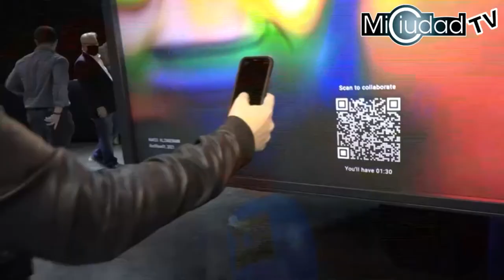Art Basel en Mi Ciudad Miami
Con la vuelta al formato presencial, tras el receso obligado de 2020, la feria Art Basel Miami Beach (Florida) trata de recobrar a partir de este martes su ritmo frenético y el gran espectáculo del arte contemporáneo junto al refugio de los clásicos y nuevas tendencias como el arte digital.

No parece que la ausencia del año pasado haya mermado el entusiasmo y poder de atracción que genera esta cita: un total de 253 galerías de todo el mundo y las obras expuestas de miles de artistas modernos y contemporáneos en el Centro de Convenciones de Miami Beach, con todos los protocolos de seguridad y medidas sanitarias.

En el caso de Art Basel Miami Beach, la soleada feria hermana de Art Basel Basilea (Suiza), su llamada inunda de calor y color artístico a la ciudad entera, que se convierte, durante la primera semana de diciembre, en el centro neurálgico del mercado del arte en el continente con una constelación de ferias satélites.

UNA EDICIÓN HISTÓRICA CON MAYOR DIVERSIDAD ARTÍSTICA

"Es asombroso estar de vuelta en Miami Beach. No es una edición más, es algo histórico, una verdadera feria internacional con un rango y espectro más diverso de voces artísticas", como las procedentes de África, dijo feliz Marc Spiegler, director global de Art Basel, en la presentación a los medios e invitados de esta nueva edición.

Y es que esta edición, aseguró Spiegler a Efe, supuso todo un "desafío" por los aspectos "impredecibles que encerraban su planificación", hasta el punto que, detalla, solo dos meses antes del arranque de la cita —con la noticia de que la Administración Biden abría las frontera— se sumaron 30 galerías más a la feria.

Spiegler resaltó que "el mundo del arte continúa su marcha y la gente quiere ver arte". "¿Por qué?", se preguntó Spiegler, para responder: "No hay sustitución al encuentro presencial" y la posibilidad de "descubrir galerías y artistas".

Merece la pena detenerse ante el gran lienzo en acrílico del artista nacido en Ghana (África) Conrad Egyr, "700 Cycles of Somatic Renditioning" (2021), en el que enlaza símbolos con un lenguaje visual sobre el comercio del oro y la trata de esclavos en el siglo XIX.

AMPLIA PRESENCIA IBEROAMERICANA

No falta presencia iberoamericana. La galería barcelonesa Mayoral dedica gran parte de su espacio al escultor y grabador canario Manolo Miralles (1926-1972), "uno de los más importantes artistas españoles del movimiento informalista de la posguerra europea con obra muy importante expuesta en el (Museo de Arte Moderno de Nueva York) MoMA".

Los precios de las piezas exhibidas de Miralles se mueven entre los 300.000 y 1,4 millones de dólares.

Junto a los Miralles, hay obras en la misma galería de maestros españoles como Miró, Picasso, Tapies, Chillida o del expresionista abstracto granadino José Guerrero (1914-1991).

A juicio de Spiegler, el peso de la obra artística hispánica en la feria es "enorme": "Hay de todo, desde grandes figuras históricas de los años 20, como Wilfredo Lam y Rufino Tamay,o hasta muy jóvenes artistas latinoamericanos radicados en Estados Unidos".

La galería Jorge Mara-La Ruche, de Buenos Aires, propone también en la sección Kabinett un diálogo de "visionario modernismo" entre tres figuras de la vanguardia fotográfica europea y suramericana durante la década de 1930: las alemanas Ellen Auerbach y Grete Stern y el argentino Horacio Coppola, también cineasta.

Coppola desnuda con su lente objetos cotidianos hasta crear verdaderos bodegones domésticos o urbanos de una hermosa sobriedad poética, como en "Mr. Nobody" (1934) o "Bauhaus" (1932) y "London" (193).

Conviene pasarse por la sección Positions y detenerse en la galería Continuo, donde el artista cubano Carlos Garaicoa presenta "Soñamos en la superficie rayada de un cristal", un montaje a base de retrovisores de vehículo y motos con frases o aforismos grabados en los cristales.

Paseando por los pasillos de esta edición hay mucho que ver: Andy Warhol en la galería Skarstedt, específicamente los dos retratos "Janet Villella". O la pieza hiperrrealista de grandes dimensiones en acrílico sobre lienzo "Olympic Donuts", de Sayre Gómez.

Para hacer juego con la revisión provocadora de los clásicos desde el fervor por el hilo conductor con la tradición, nos encontramos con el artista plástico colombiano Alberto Baraya y su serie "Automaquia", en referencia a la serie de Goya "Tauromaquia".

"He tomado las planchas de Goya de la 'Tauromaquia', a partir de las originales, que reflejan lo que es España o su estereotipo, y las he utilizado con los coches deportivos Pegaso en los años 50", dijo a Efe.

Cuenta que se trata de un proyecto artístico en el que él "interpreta a un "naturalista artificial que recorre diferentes paisajes y países recogiendo sus extrañezas", y, en el caso de España, se topa con la serie "Tauromaquia" y el "maravilloso coche Pegaso". Una simbiosis artística irresistible para el colombiano.

Emilio J. López